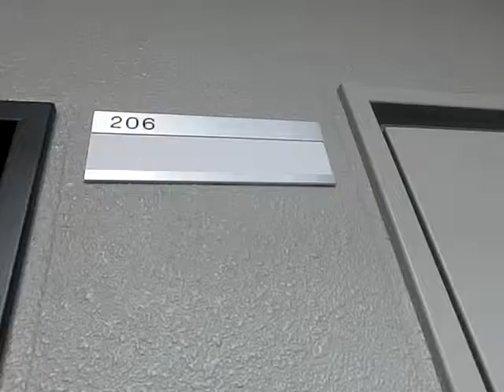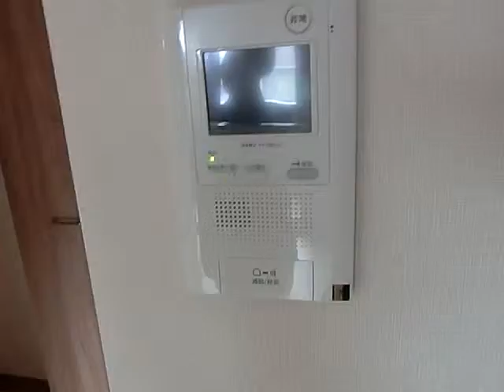エスリード松屋町サウス 1Ｋｔｙｐｅ 編集前